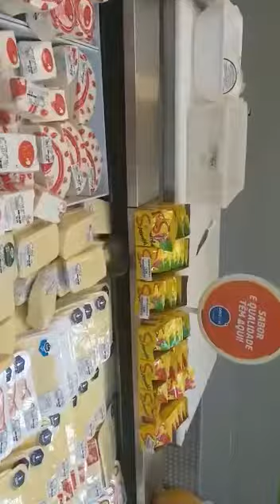Cuidado com as compras feitas no mercado, que chegamos em casa , enfiamos na nossa geladeira